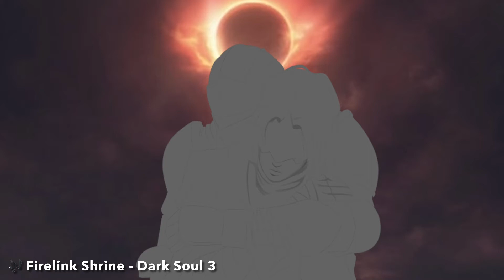Firekeeper and Ashen One - Dark Souls 3 fanart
Full quick timelapse of my fanart of Firekeeper and the Ashen One from Dark Souls™️III

Yuka Kitamura - Firelink Shrine - Dark Souls III
Yuka Kitamura - Secret Betrayal - Dark Souls III

All right to © BANDAI NAMCO Entertainment America Inc.